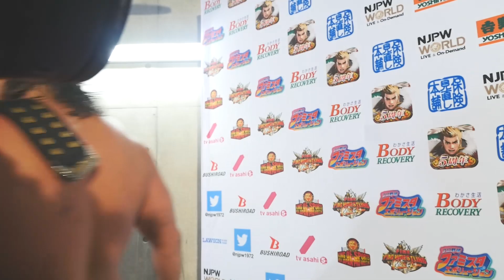G1 CLIMAX 28 Night1 (July 14) - Post-match Interview [1st match]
【English / Japanese subs】G1 CLIMAX 28 Night1 (July 14) 1st match - Ren Narita, Toa Henare vs Jado, Hirooki Goto